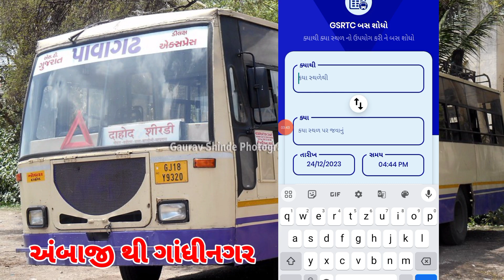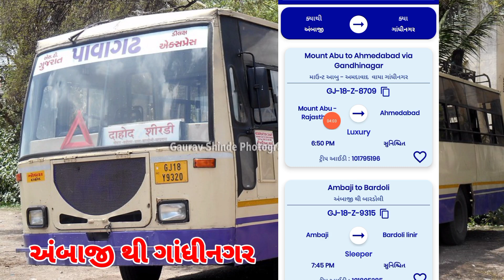Ambaji to Gandhinagar St Bus Time Tebal - Gsrtc live - Gsrtc Gujarat - St Bus Gujarat - St DEPO Time